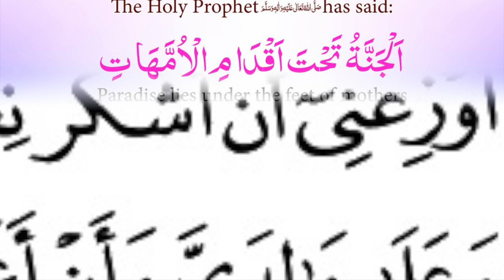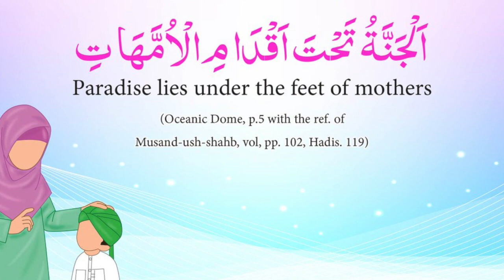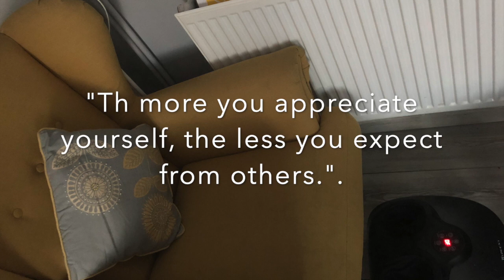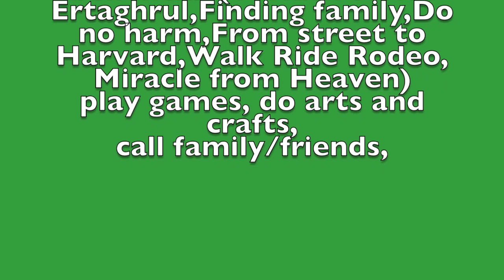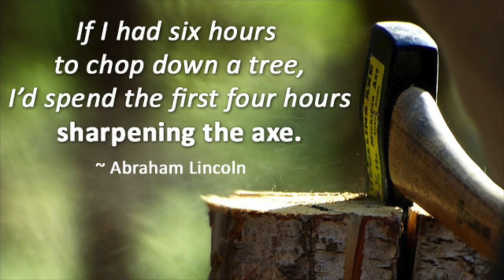All Mums are Heroes.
Number one rule and the most important thing in life. watch video.
Sometimes, You don't request to be a mother but claim to be a mother.